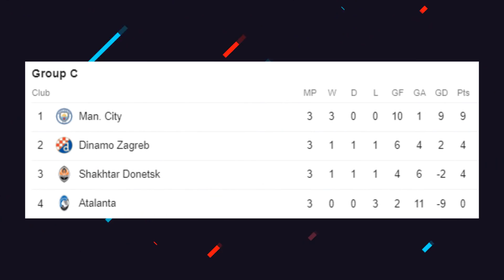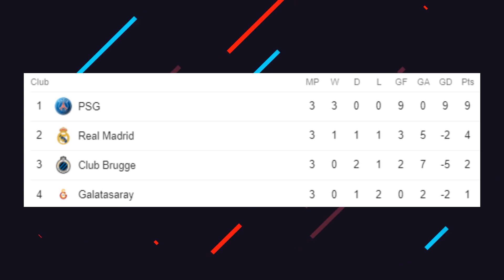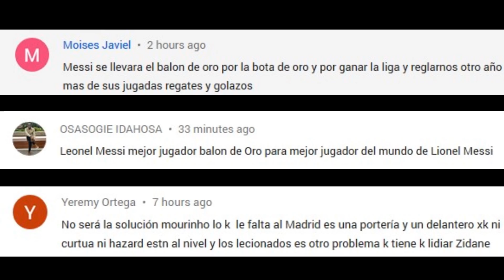MADRID SACA la VICTORIA | HAT TRICK de MBAPPE | TOTTENHAM VA POR JUGADOR del BARCELONA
Real Madrid 1 – 0 Galatasaray. Mbappe marca un Hat Trick. Tottenham va por este jugador del Barcelona. Entérate de esto y mucho mas ¡AQUÍ!